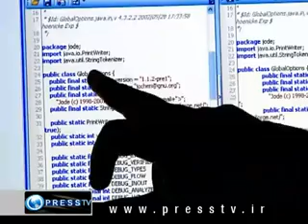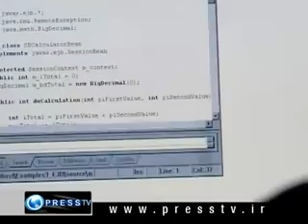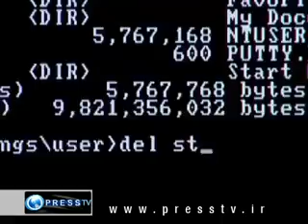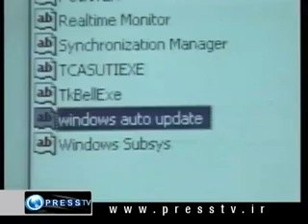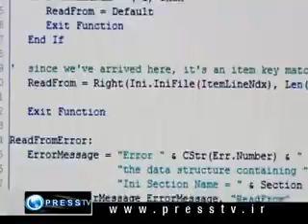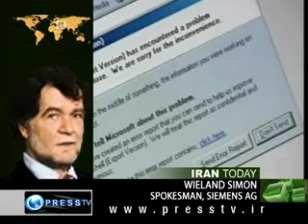Stuxnet Worm Virus 05 10 2010 Part 1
Press TV Iran Today Stuxnet Worm Virus 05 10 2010 Part 1